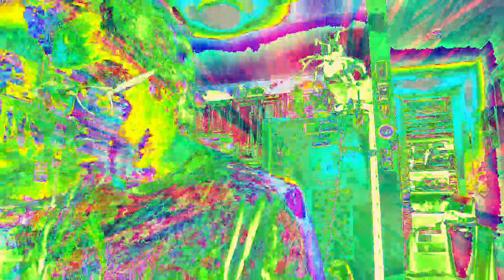Movie 22 12 08 22h31m33s the ten minute video collection of uploads. *Photosensitivity Warning*